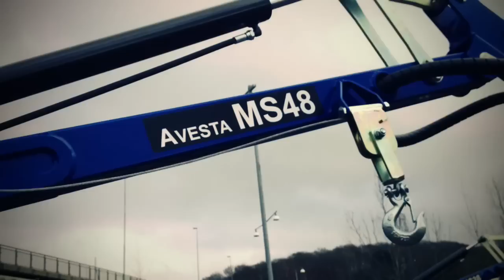AVESTA VAGNEN MS48